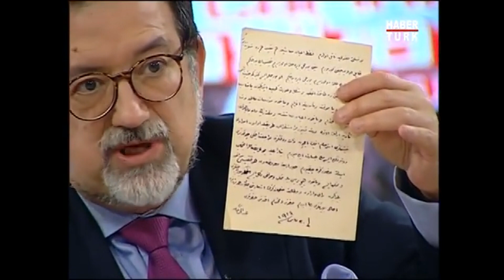"Linç Edilerek Öldürülen Ali Kemal Doğrudan Abdülhamid'e Bağlı Bir Hafiyeydi"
Tarihin Arka Odası'nda Murat Bardakçı'nın konuğu Erol Şadi Erdinç oldu.

➤ Dünya Tarihi
➤ Osmanlı Tarihi
➤ Cumhuriyet Tarihi
➤ Bilim Tarihi